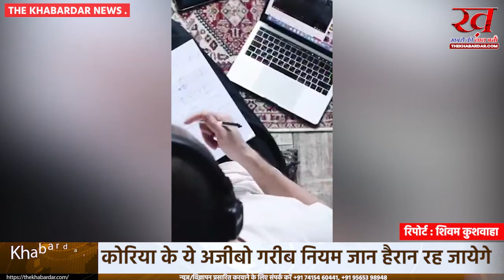नॉर्थ कोरिया में टाइट पैंट पहनने पर हो सकती है जेल, नए कानून में इससे भी अजीब बातें हैं,